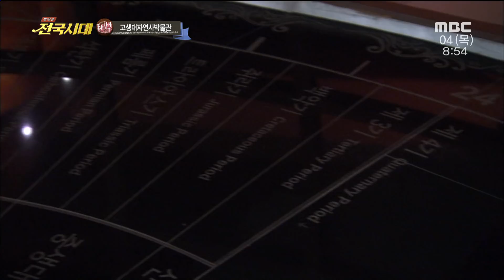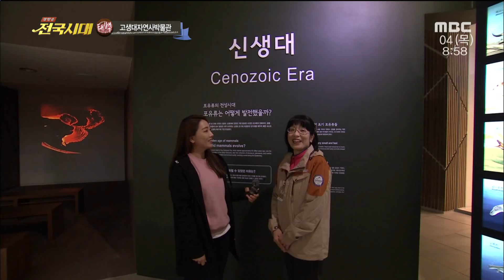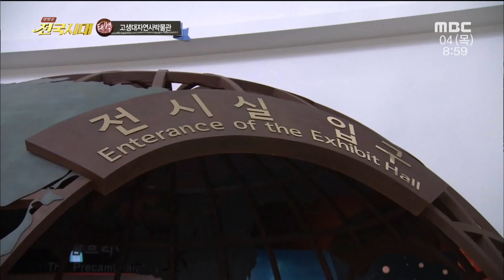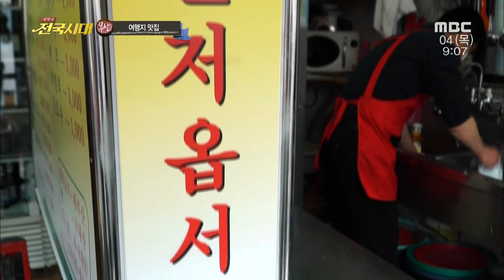[전국시대]170504(목) 대나무골 담양, 순천 사전투표소 현장, 고생대 자연사박물관 지질여행, 부산 여행지 맛집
1. 담양-대숲 푸르른 그곳, 담양 / 2. LTE 연결1 - 순천 삼산동 사전투표소 (양성화 리포터) / 3. 태백-고생대 자연사박물관 으로 지질 여행을 떠나요! / 4. 부산-여행지 맛집 / 5. LTE 연결2 - 순천 삼산동 사전투표소 / @우리동네 게시판